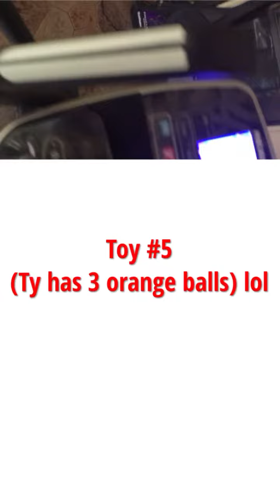Ty can’t get enough of his toys!